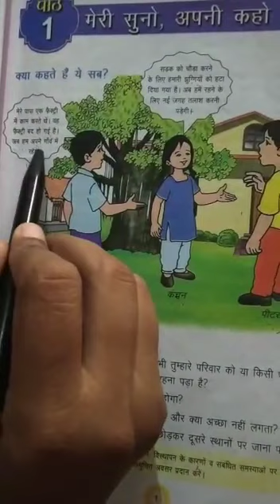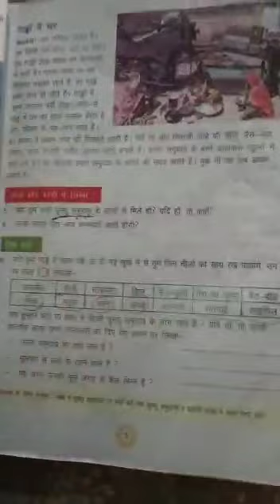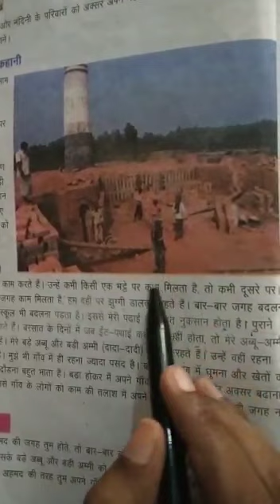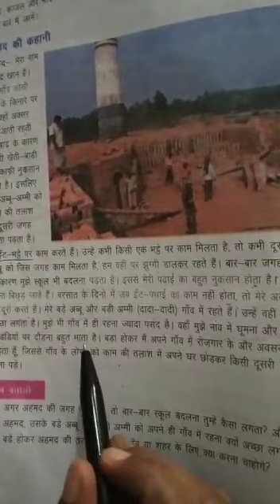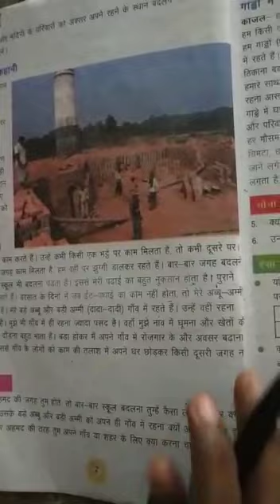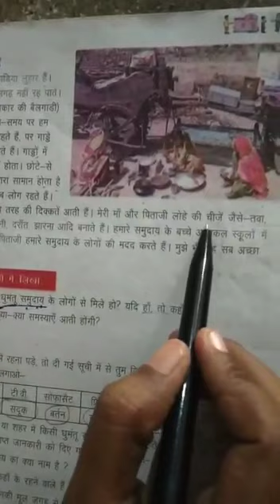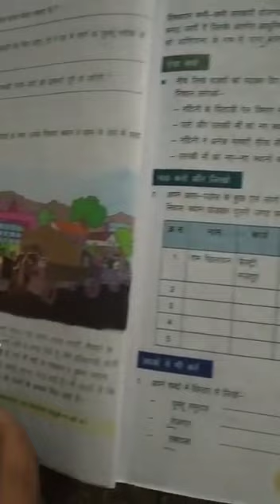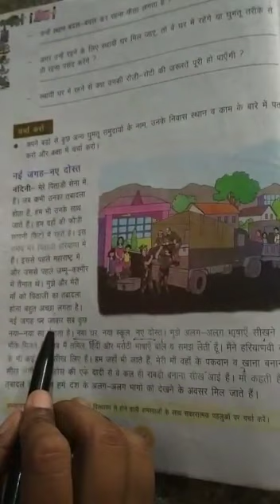परिवेश अध्ययन, कक्षा-5, पाठ-1, मेरी सुनो अपनी कहो।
प्रमिला कुमारी जेबीटी, जीपीएस डेरा पुरबिया, खंड सोनीपत